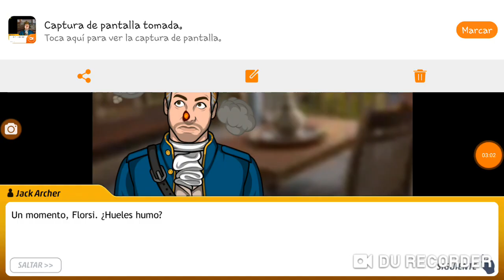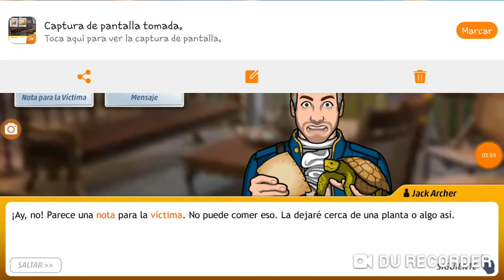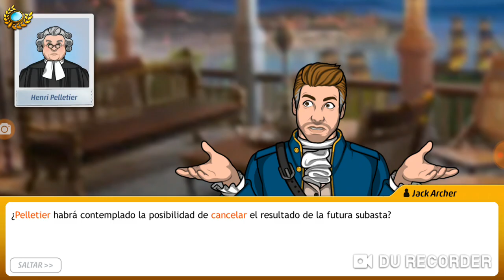CRIMINAL CASE - TRAVEL IN TIME - REMATADO - PROBANDO DESDE EL CEL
Probando grabar desde el celular 😘